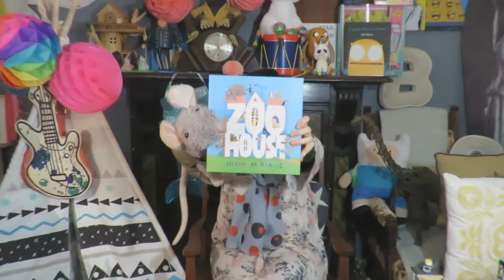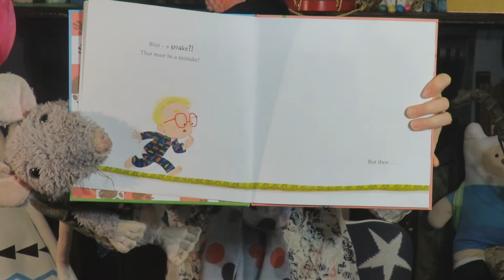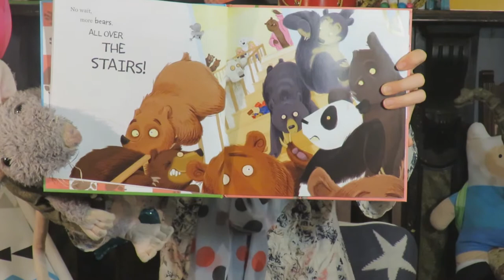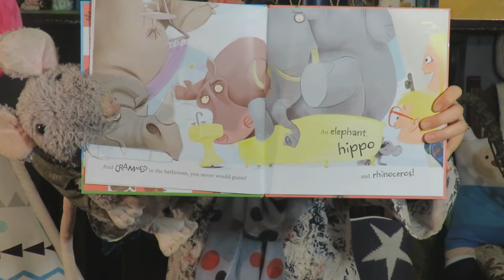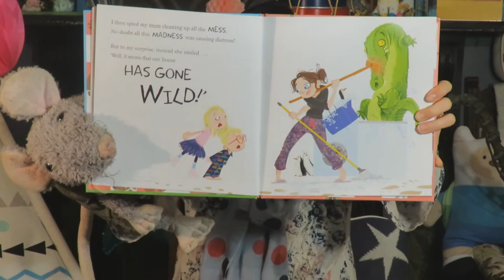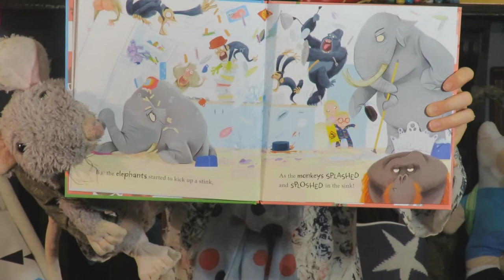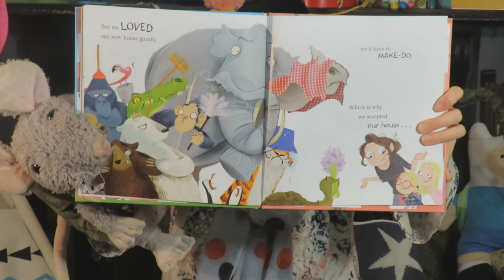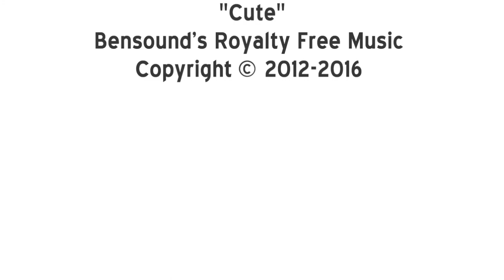Zoo House By Heath McKenzie